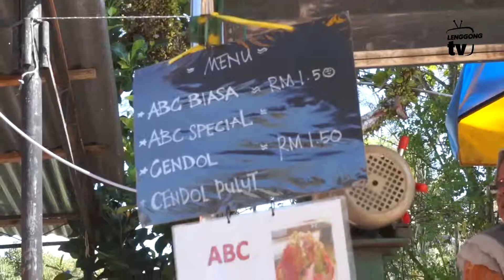Geno Meko Lenggong Episod 3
Do follow and support us!